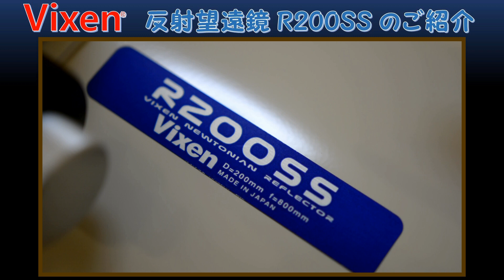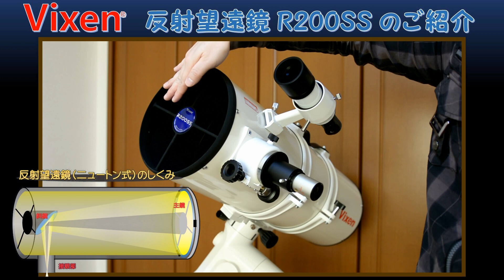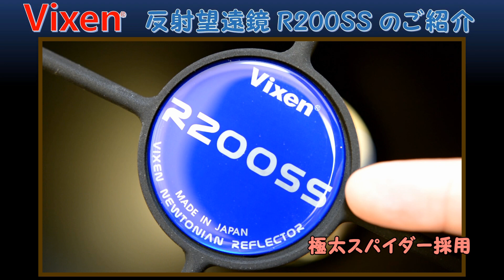ビクセンの天体望遠鏡R200SSのご紹介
ビクセンから長い間製造され続けている反射式天体望遠鏡のR200SS。
天体写真機として再注目されているロングセラーの逸品です。
私も購入してからだいぶ経ちましたが、お披露目しようと思います。

[関連動画]
R200SS鏡筒コンテンツムービー「R200SS鏡筒を支え続ける」